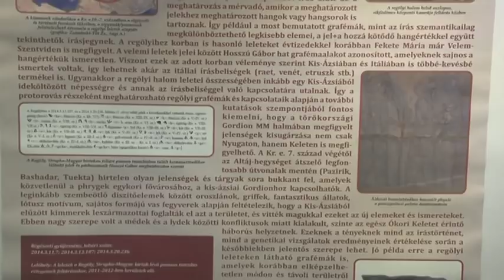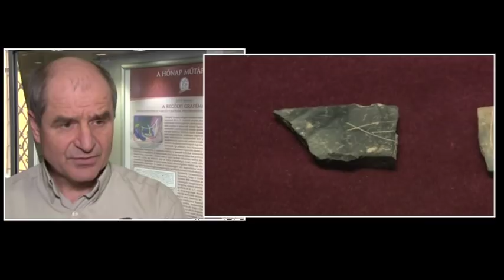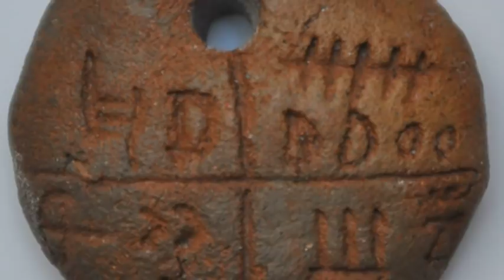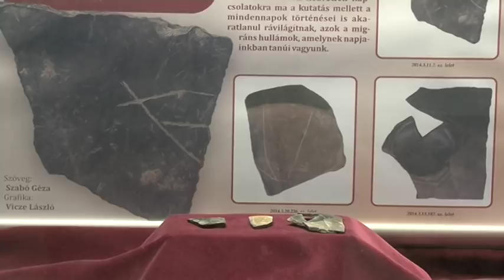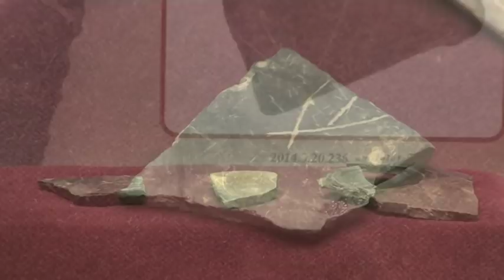Regöly a 7. század idejéről előkerült leletanyag - Hónap műtárgya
Irásjel vagy díszítés? Ez a kérdés foglalkoztatja a kutatókat a Regölyből a 7. század idejéről előkerült leletanyag vizsgálatakor. A kutatók abban egyetértenek mindaz amit Regölyben találtak egyfajta keresztmetszetét adja a kor európai kultúrájának, hiszen a bekarcolások információ értéke kimagaslóan fontos